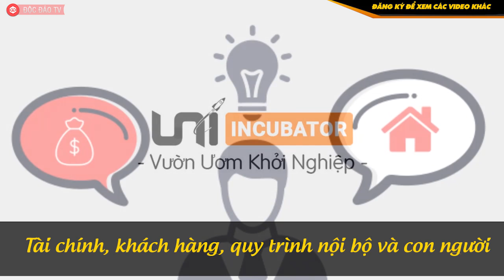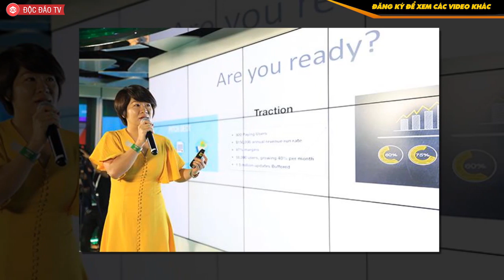Nỗi Đau Của Startup: Bị Doanh Nghiệp Lớn "Câu" Mất Người, Giải Pháp Là Gì?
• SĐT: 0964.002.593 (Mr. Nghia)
“Bài toán giữ người của startup vẫn là nỗi đau, là áp lực mà khó ai hiểu. Công ty nhỏ, tài chính ít, đa số doanh nghiệp startup phải tuyển sinh viên mới ra trường. Nhiệt huyết có nhưng đa số họ thiếu kỹ năng. Doanh nghiệp phải mất khoảng thời gian để đào tạo, nhưng khi trưởng thành, họ lại chọn cách ra đi…”.